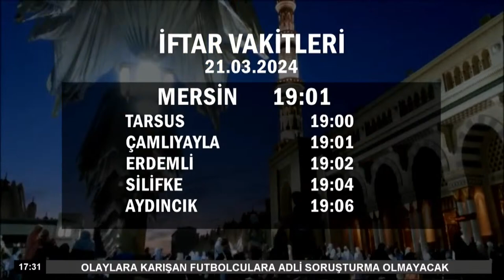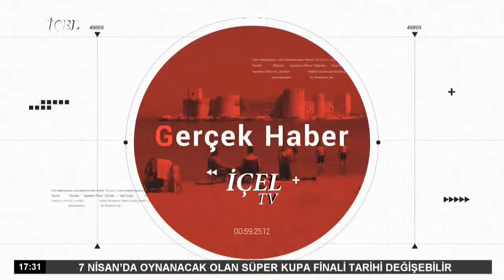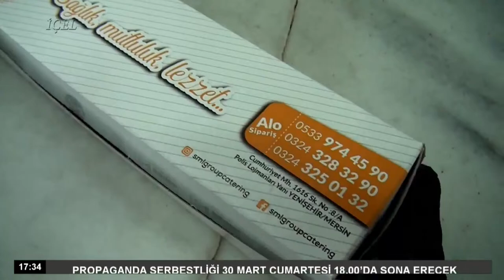Canlı 21.03.2024 Akdeniz Belediyesi Müfide İlhan Mahalle Toplantısı